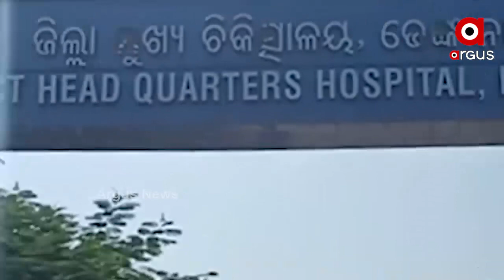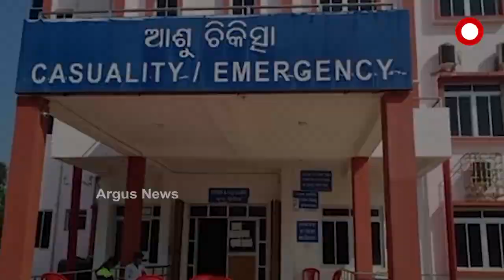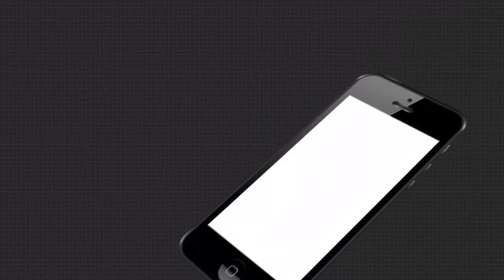ଢେଙ୍କାନାଳରେ ଅସୁସ୍ଥ ସ୍ବାସ୍ଥ୍ୟସେବା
ବାହାର ଚକାଚକ୍‌, ଭିତର ଫମ୍ପା । ଢେଙ୍କାନାଳ ଡାକ୍ତରଖାନାର ବିଲ୍ଡିଂକୁ ଦେଖିଲେ ଏହି କଥା ସତ ଲାଗେ । ବିଭିନ୍ନ ବିଭାଗରେ ଡାକ୍ତର କି ବିଶେଷଜ୍ଞ ନାହାନ୍ତି । ଜିଲ୍ଲାରେ ଲୋକସଂଖ୍ୟା ତୁଳନାରେ ଡାକ୍ତରଙ୍କ ସଂଖ୍ୟା ଚିନ୍ତାଜନକ.